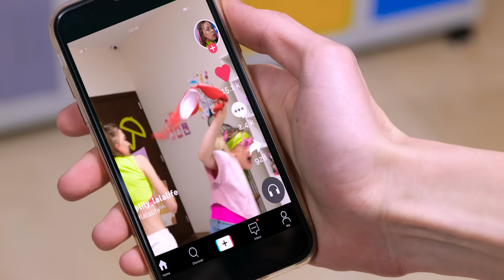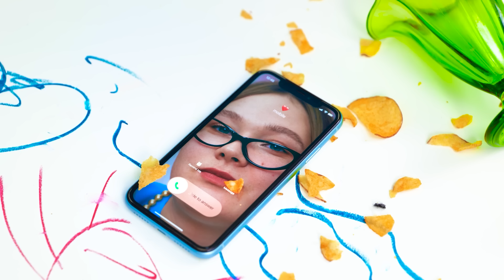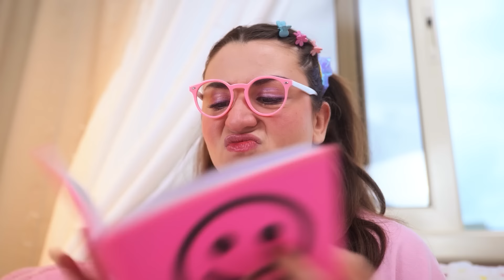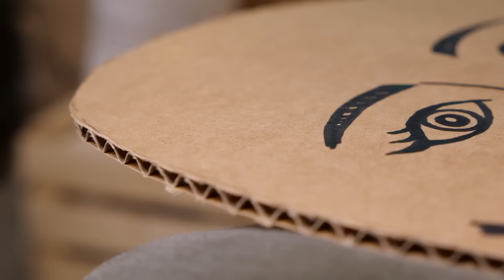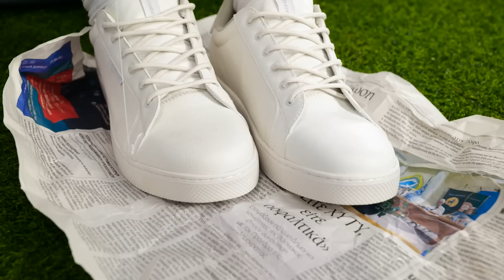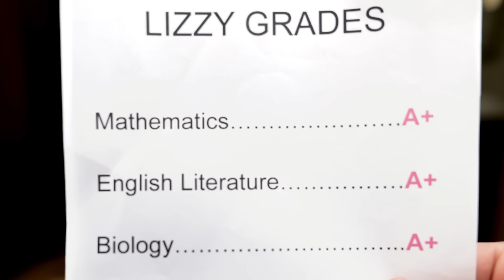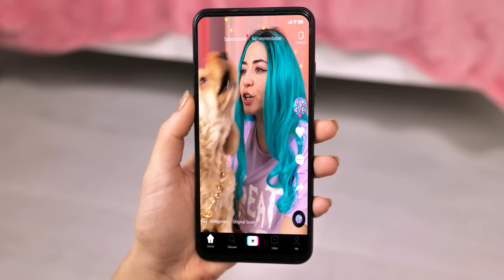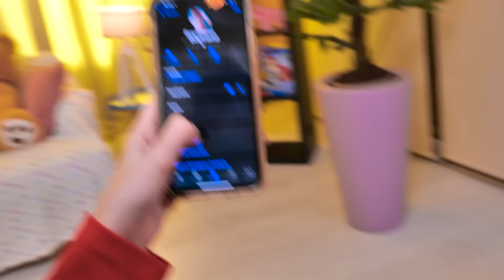Good Kid VS Bad Kid! Funny Situations & Cool Pranks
GOOD Sister VS EVIL Sister! We do not make any warranties about the completeness, safety and reliability. Any action you take upon the information on this video is strictly at your own risk, and we will not be liable for any damages or losses. It is the viewer's responsibility to use judgment, care and precautions if one plans to replicate. The following video might feature activity performed by our actors within controlled environment - please use judgment, care, and precaution if you plan to replicate.